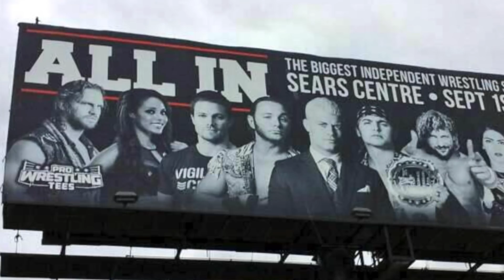5 Wrestlers Who Should Be Booked For ALL IN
ARE YOU ALL IN?